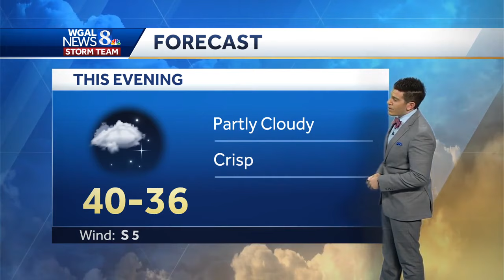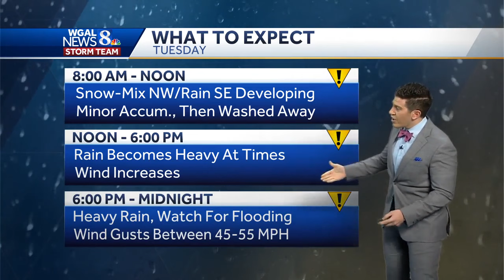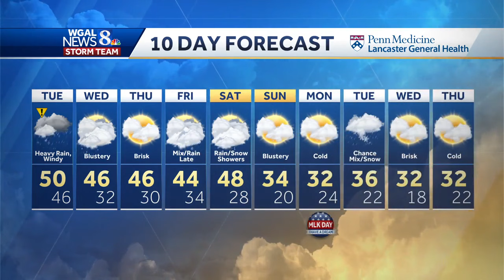Wintry mix, heavy rain, high winds expected Tuesday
A winter storm is expected to bring a brief wintry mix and potentially heavy rain to south-central Pennsylvania.